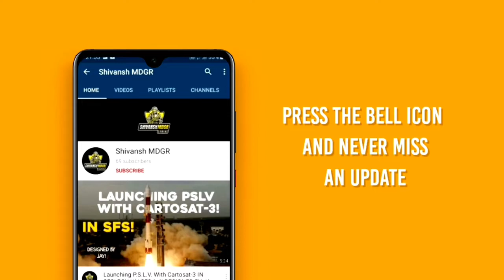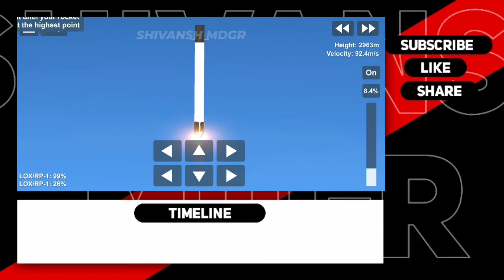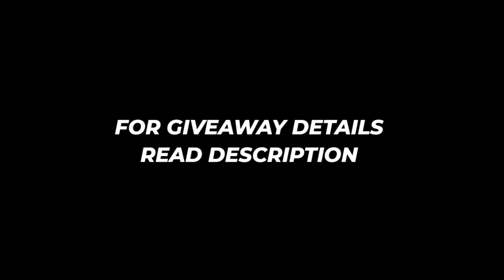FALCON 9 SHOWCASE IN SFS 1.5 • BP GIVEAWAY • SPACE X • SHIVANSH MDGR •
RULES:
• DONT REUSE WITHOUT PERMISSION.